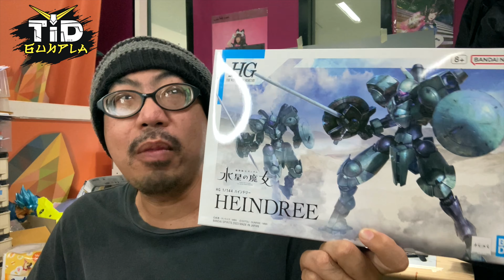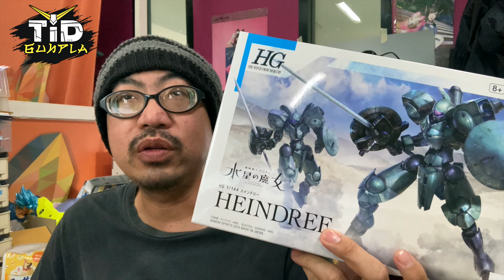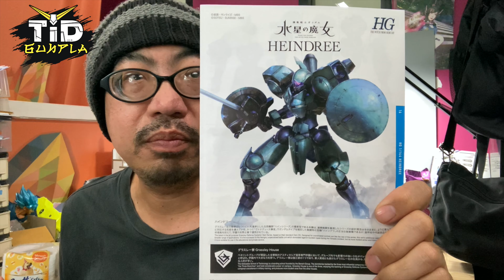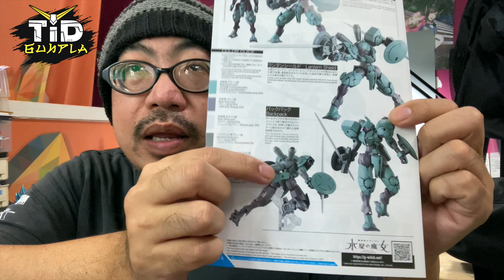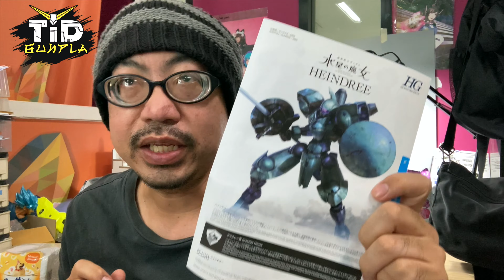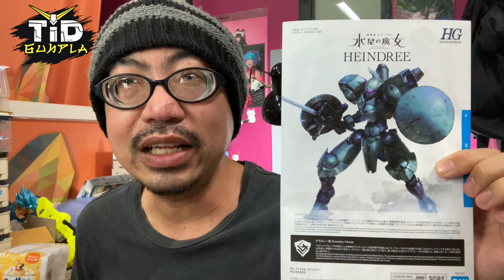[เปิดกล่อง] HG 1/144 HEINDREE ไฮน์ดรี By Tid-Gunpla [Thai/ไทย]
[เปิดกล่อง] HG 1/144 HEINDREE ไฮน์ดรี
จากอนิเมชั่น Mobile Suit Gundam Witch form Mercury
ราคา  5xx บาท
สนับสนุนรีวิวผ่านบัญชีธนาคารกสิกรไทย 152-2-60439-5
สนับสนุนรีวิวผ่านบัญชีธนาคารกรุงเทพ 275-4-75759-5
สมัครสมาชิกรายเดือน

3คำถามยอดฮิต (และถึงแม้จะบอกแล้วก็คิดว่ายังจะมีถามเข้ามาอีกในอนาคตแน่นอน)